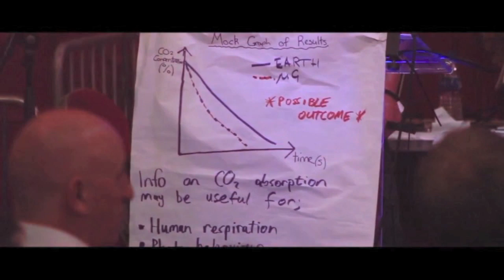Mission Discovery - Australian Space Camp!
Team up with a NASA astronaut & NASA leaders to launch your ideas into space.
If you are looking for a space camp Australian students can benefit from without travelling to the USA, follow the link for more information and dates.